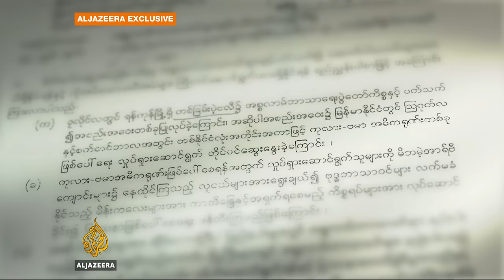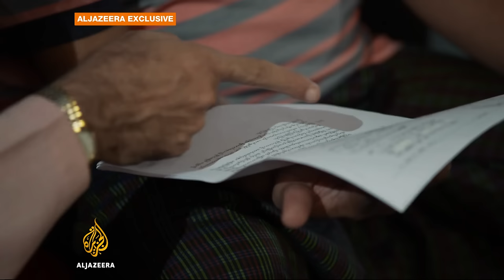Exclusive: Myanmar state agents triggered violence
Al Jazeera’s Investigative Unit has gathered evidence linking agents of the Myanmar government to unrest between Muslims and Buddhists.

Anti-Muslim violence spread through Myanmar after riots in 2012, rendering more than 100-thousand people from the Rohingya minority homeless.

Al Jazeera's Phil Rees has part two of our exclusive investigation.